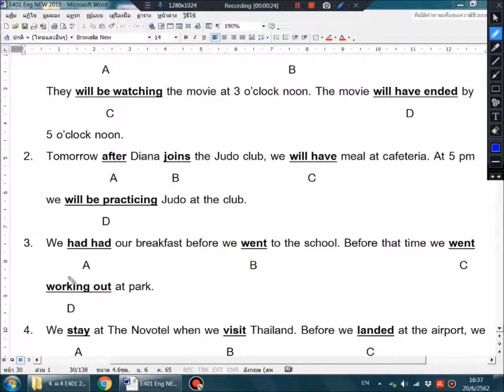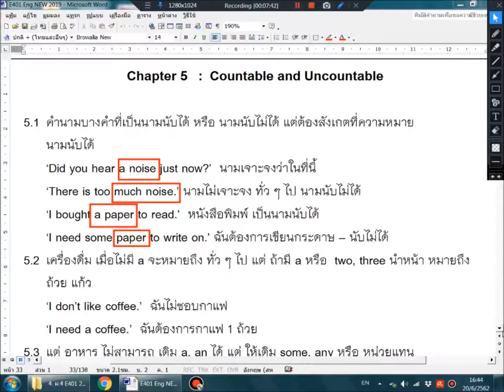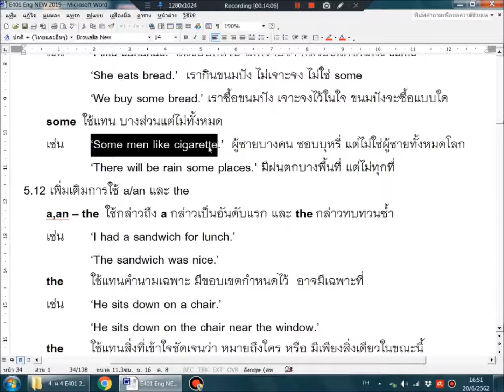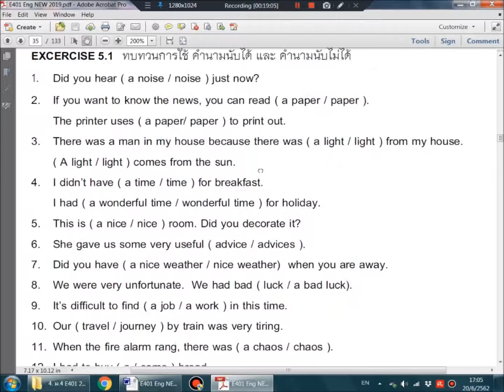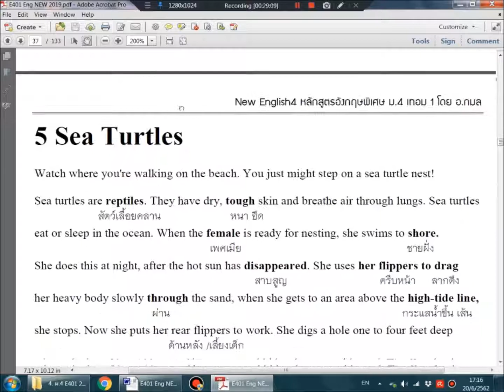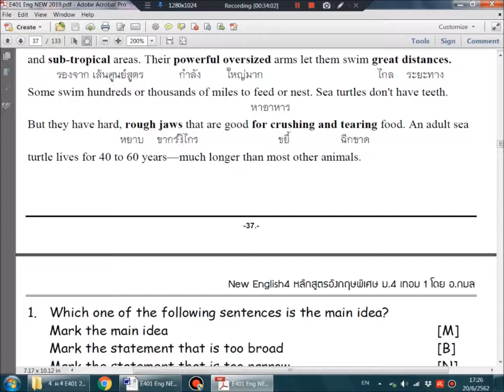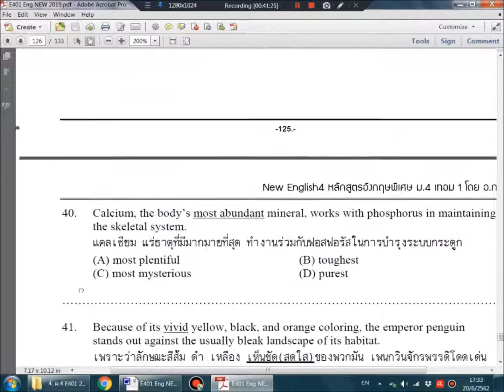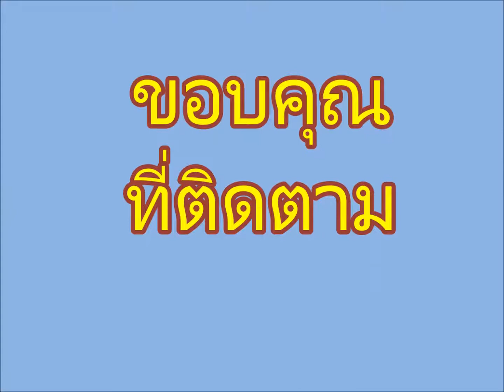2019 E401 ม 4 เทอม 1 อังกฤษ ตอน 5